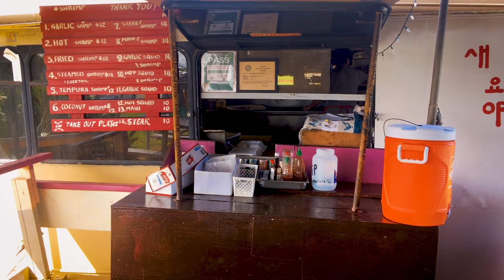Ryan Shupe - Feel The Same Way - Official Music Video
Feel The Same Way from the album "We Rode On" by Ryan Shupe (C) 2019 Tydal Wave Records

Mix in some elements of the Zac Brown Band, Jason Mraz and some good old, Hawaiin style, easy living and you get "Feel the Same Way".

Special Thanks to:
Ryli and Blake Julander
Doug Goodwin